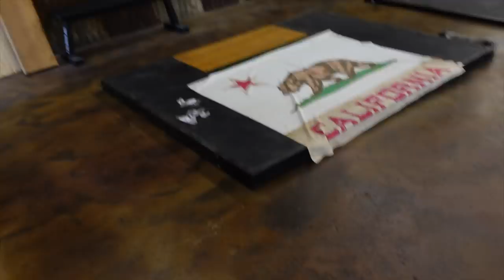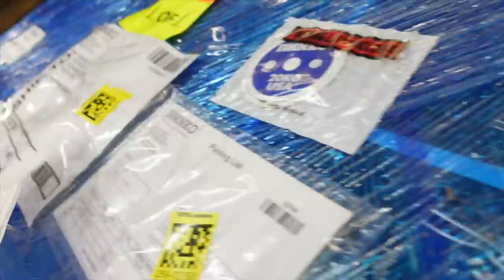MY BRAND NEW POWERLIFTING GYM IS OPEN!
ladies and gentlemen we're now open! 3rd Street Barbell in Downtown in Sacramento! A strength training gym with a Perfect setup for powerlifting, weightlifting, bodybuilding, and functional fitness!

FEATURED EQUIPMENT

6 Full Squat Stations

2 Competition Bench Presses

3 Deadlift Platforms

4 Olympic Platforms

5-100 lb Dumbbells

Bumper and Metal Plates

Belt Squat Machine

Full Body Plate-Loaded Circuit

Glute Ham Raise

High-Quality Barbells + Specialty Bars

70 Feet of Turf

9 Flat/Incline Benches

2-250lbs Cable Stacks

Glute and Ham Developer

Variety of Cardio Machines

seach silentmikke!